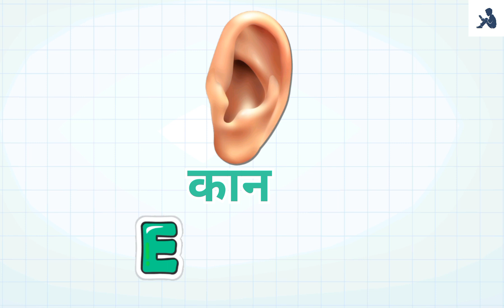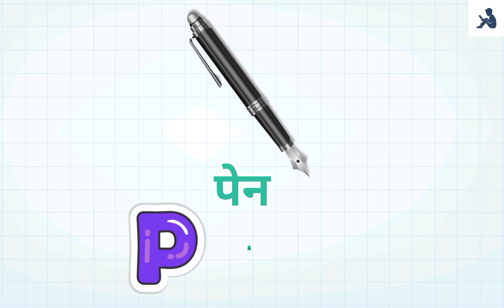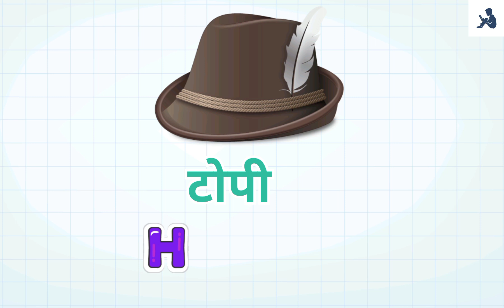Three Letter words in English and Hindi l 3 letter in English l three letters vocabulary words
cap pan card dog
pot car bus pen